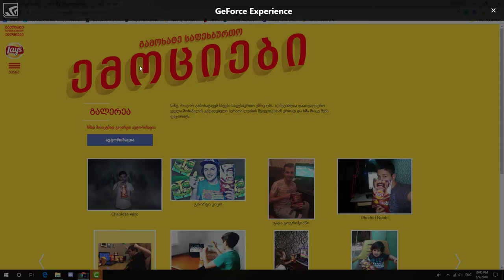Fortnite 20v20 Mode